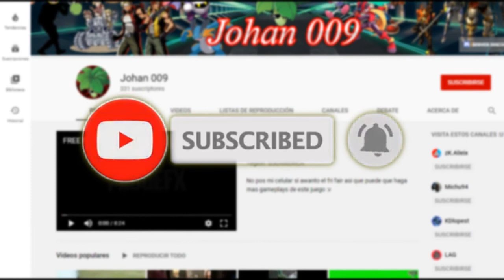PUBG LITE #3 | balazos y desmadre :v | Partida DUO con "ElbueyxD"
hola :v

revisa :)

agregarnos en el PUBG lite para jugar :v
-Johan_009
-ElbueyxD